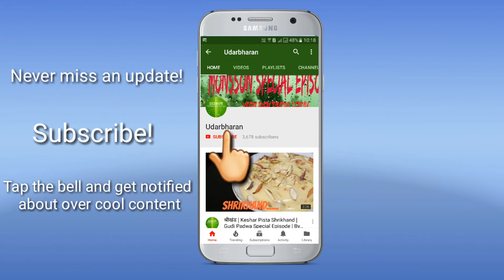उन्हाळ्यात ही ट्रीक वापरून बनवा घट्ट डेरी सारखे मटक्यातले दही | Matka Dahi | Homemade Curd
मटक्यातले दही

साहित्य :-
१)दूध - आवश्यकतेनुसार
२)दह्याचे विरजण - १ ते २ मोठे चमचे